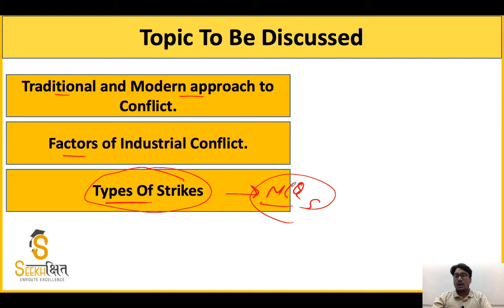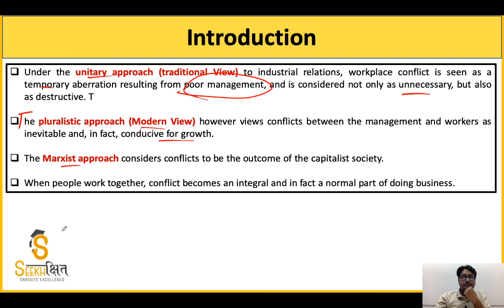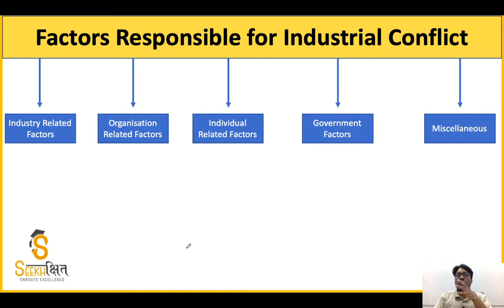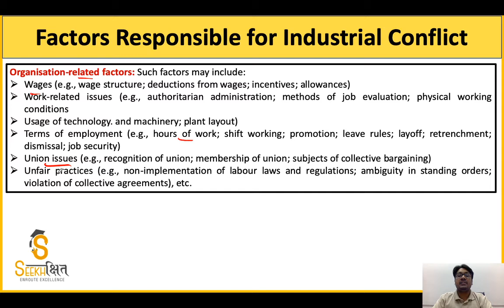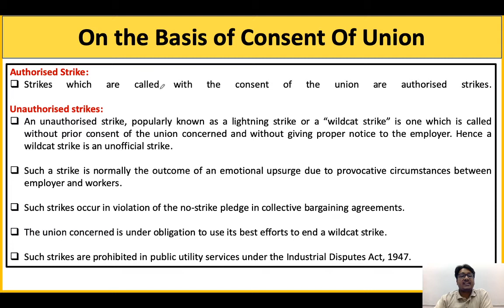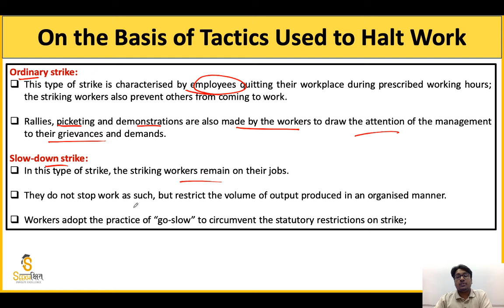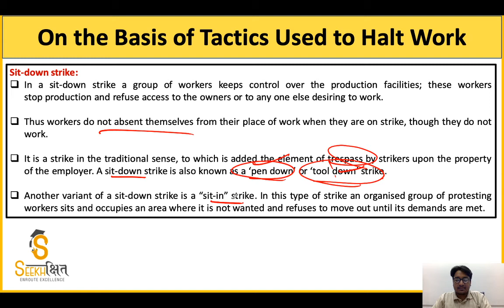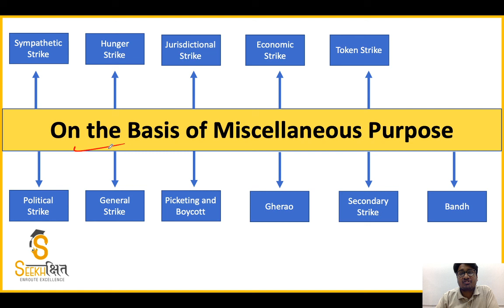Industrial conflict and Dispute Part 1 I Industrial Relations I UPSC EPFO (AO/EO) 2020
In this Lecture we will be discussing the concept of Industrial conflict and Dispute.